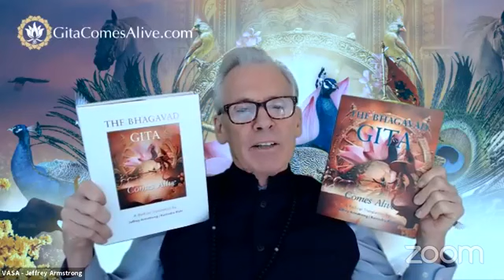Jeffrey Armstrong on Bhagwad Geeta comes alive